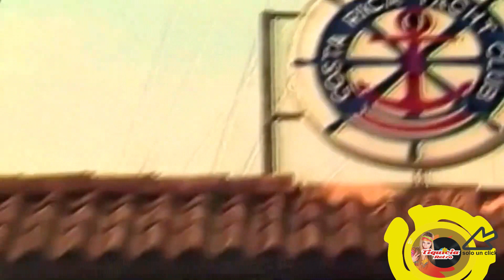LATINO SOY - LA EMPRESA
Uno de los grandes éxitos de esta agrupación nacional LA EMPRESA se llama LATINO SOY y original de Álvaro Soto Lamas gran compositor y trompetista de este grupo y grabada en 1986.